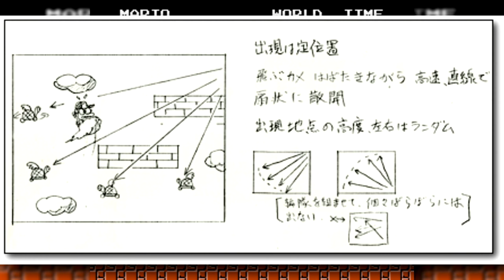Super Mario Bros. LOST BITS | Cut Content and Unseen Secrets [TetraBitGaming]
BING BING WAHOO
Super Mario Bros Lost Bits! Hey guys, welcome to LOST BITS! Where I will cover unused and unseen things in various games! In this video we explore the original Super Mario Bros for the NES and find various cut songs, sprites and hidden secrets! Super Mario Bros is an absolute classic that everyone needs to play! Let me know what other LOST BITS you'd like to see in the future!

Super Mario Bros Cut Content